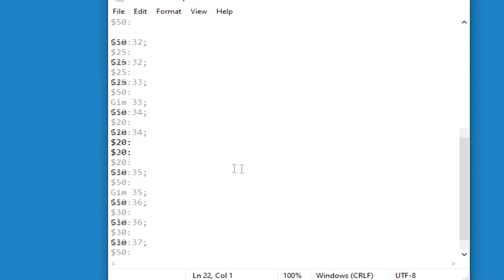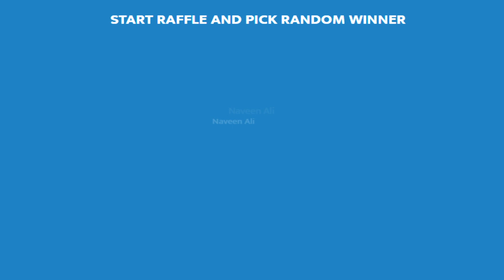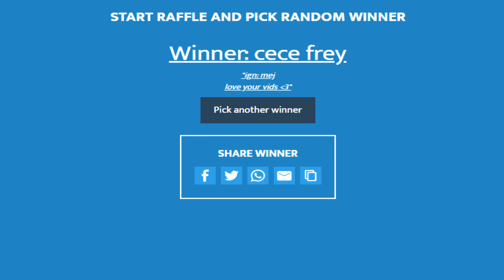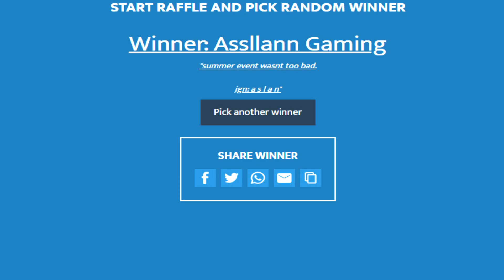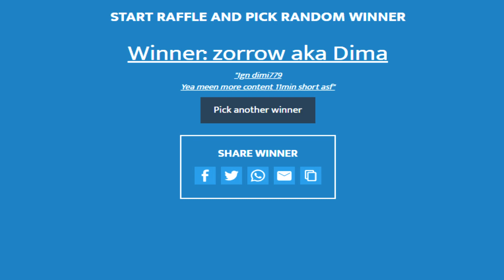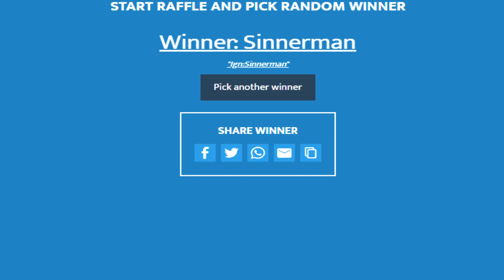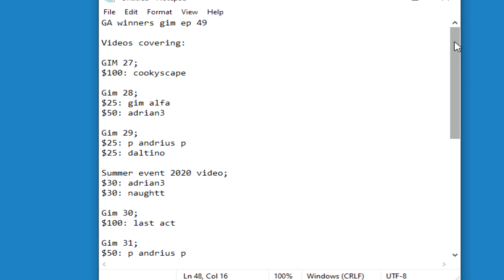TOB GRIND & Superior 2 unlock! (10.000 BOSS POINTS) | GIM EP 49 | 2x $50 GA + WINNERS REVEAL | RuneX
Welcome to this brand new series. Group iron men have finally arrived upon the land of RuneX. A new exciting game mode where me and 4 others can create our own iron man team for brand new adventures and challenges!
Welcome to episode #49, I hope you enjoy!

- Metal Raimon

private server rsps customs 718